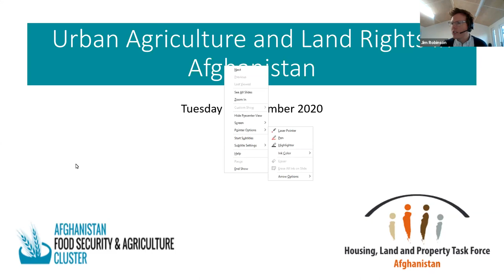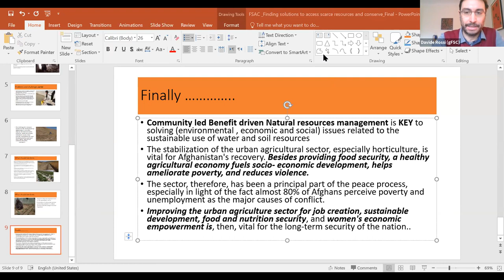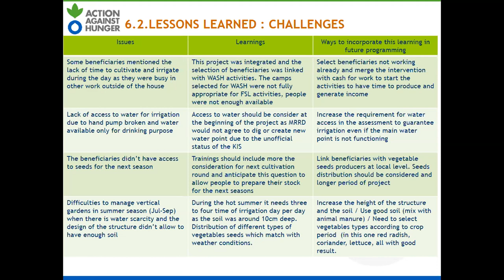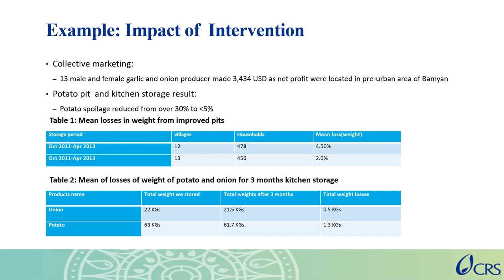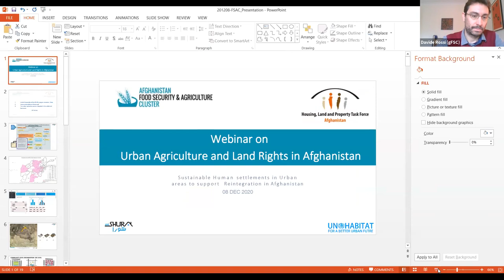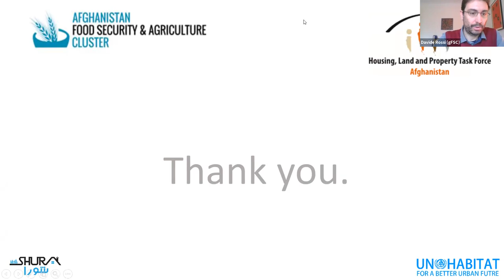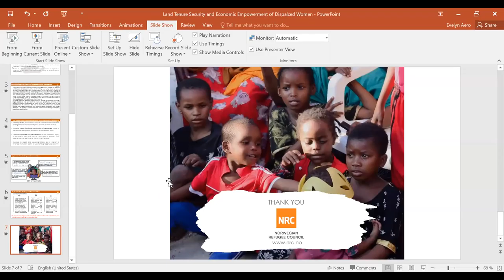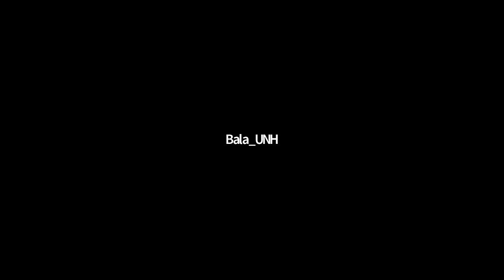Urban Agriculture and Land Rights in Afghanistan – FSAC and HLP TF webinar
The Food Security and Agriculture Cluster (FSAC) and the Housing, Land and Property (HLP) Task Force in Afghanistan, hosted an inter-cluster webinar on urban agriculture and land rights in Afghanistan on Tuesday, 8th December 2020.
Secure land rights are the foundation of social and economic equity and in countries such as Afghanistan interventions on land rights require a joined-up approach between legal and livelihood partners to ensure durable solutions that will enact meaningful change. Global best-practices show that when legal recognition of land and housing rights are combined with complementary investments in land, housing and infrastructure they lead to more secure rights for vulnerable groups over the long term.

Due in part to COVID-19 and seasonal labour changes, disruptions to livelihood profiles for people living in urban/peri-urban spaces are a reoccurring cause of vulnerability, and have effects on health, food security and intergenerational poverty.

Urban agriculture is particularly important for sustainable development as it builds on the skills and traditions of displaced groups, provides links to wider agricultural markets, and results in positive social outcomes. Promoting urban agriculture also addresses the issue of entrenched food insecurity in Afghanistan which has been steadily deteriorating over the past five years.

This webinar looked at the intersection between Housing, Land and Property (HLP) and agriculture/livelihoods opportunities. More specifically, highlighting ways that investing in urban agriculture provides an opportunity to integrate HLP with food security and agriculture sector priorities for mutually beneficial outcomes. The webinar uses Afghanistan as a case study and also provide a broader understanding of urban agriculture and land rights at the global level.